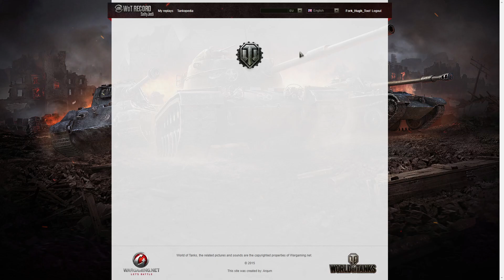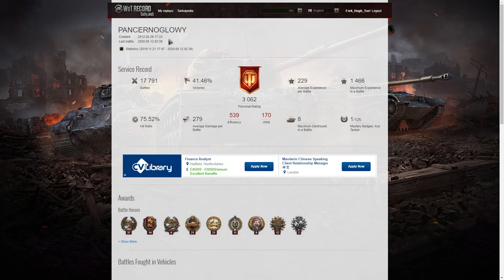Team Trolled by PANCERNOGLOWY on EU Server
This replay is from 12 May 2020 on Prokhorovka. The player, Steel_Mike [W0P] in the 105 leFH18B2 was Team Trolled by PANCERNOGLOWY in the Chi-Nu on EU Server.